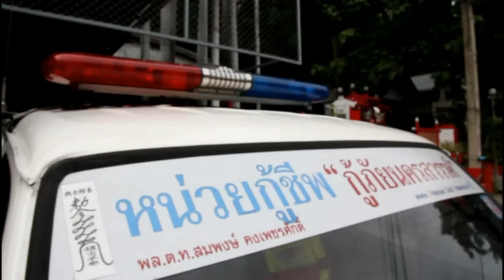กู้ภัยนครสวรรค์..ซ้อมแผน 2555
กู้ภัยนครสวรรค์ ร่วมกับหน่วยงานในจังหวัดนครสวรรค์..ซ้อมแผนอุบัติเหตุ วันอังคารที่ 31 ก.ค. 2555. ผมพยามทำให้ออกมาคล้ายๆกับรูปแบบแนวหนังสั้นนะครับ..เพื่อเพิ่มอรรถรสในการชมให้ดูตื่นเต้นน่าติดตามมากขึ้น..จะได้ไม่จำเจนั่งหาวกันสะก่อน 55+ ยังไงก็ลองชมกันได้นะครับ. ^O^ .by. rescue 353. ฝ่ายประชาสัมพันธ์ชมรมกู้ภัยนครสวรรค์ ิ